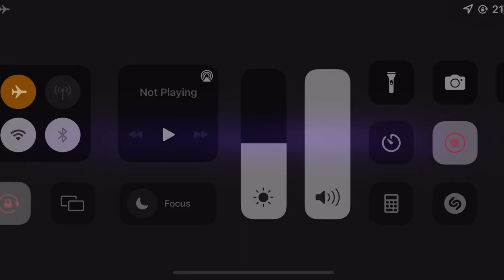Eating Loud In The Library